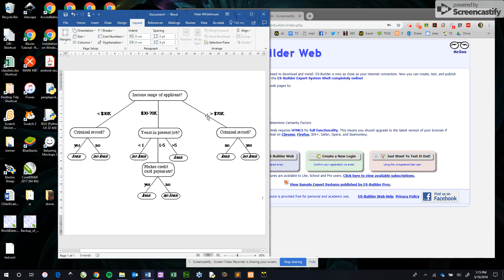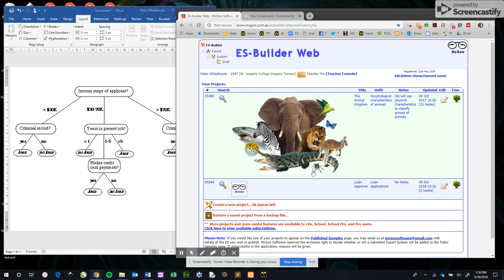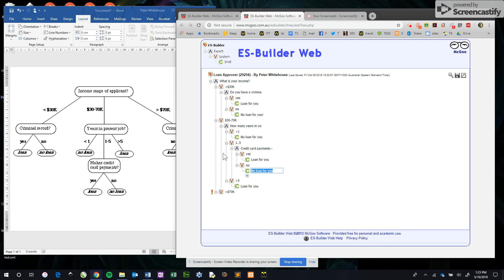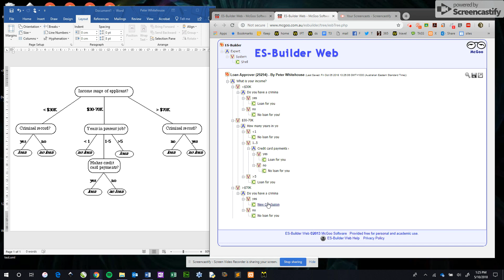ESB Web Tutorial - Part 1 - Define an Expert System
Using McGoo's ESB Web, implement an expert system Decision tree